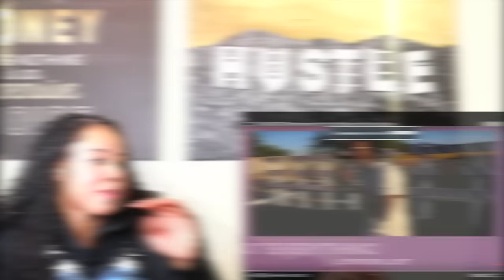The CRAZIEST Moments on the Pop the Balloon or Find Love Show | Reaction